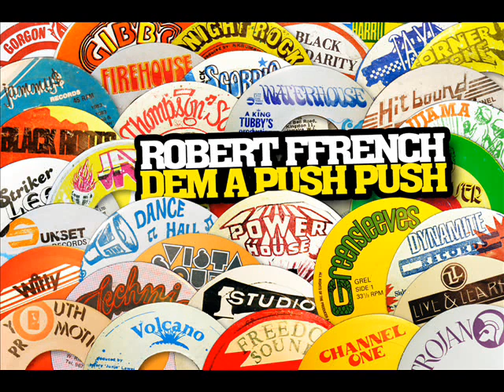Robert Ffrench - Dem A Push Push (The Whip)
A Carl 'Rocky' Gibson production from 1984, released on the Rocky 1 label.

Video # 500 - enjoy!